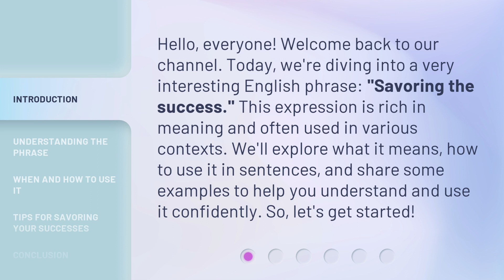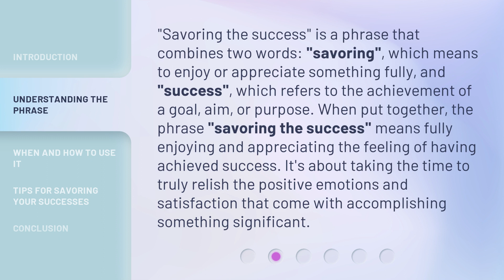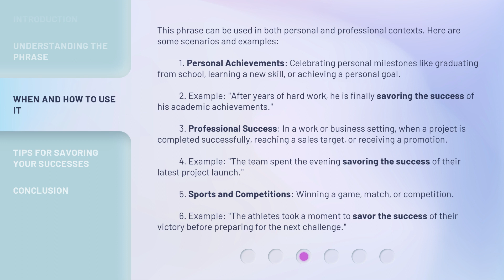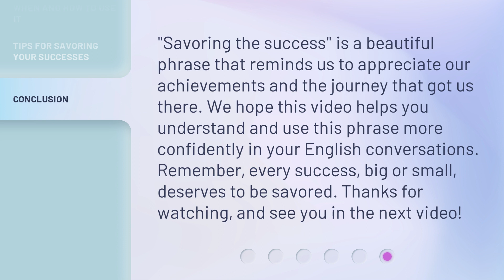Savoring the Success: An English Learning Journey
Savoring Success: English Learning Journey • Join us on an inspiring journey of learning English and achieving success. Watch as we navigate through challenges and triumphs to reach our language learning goals. Get ready to savor the taste of success!

00:00 • Introduction - Savoring the Success: An English Learning Journey
00:35 • Understanding the Phrase
01:11 • When and How to Use It
02:23 • Tips for Savoring Your Successes